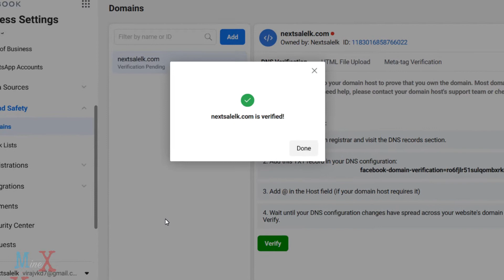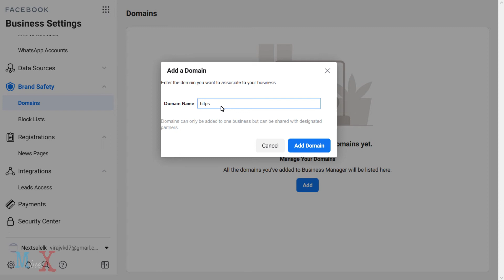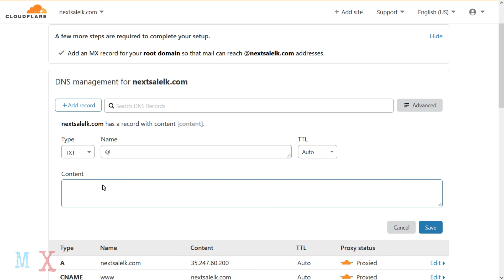Facebook Domain Verification WordPress -🛡️ Brand Safety Business Manager Verify URL 🎯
Facebook domain verification is important to run a page or Facebook ads and business without banned your website domain. Your website URL will be blocked by Facebook due to various reason such as shared to many group but you can run Facebook campaign without a suspension by doing brand safety verification.

Timesteps:
0:00 = Introduction
0:23 = Create Business Manager Account
0:53 = Confirm Email Address
0:16 = Add Your Domain/Website/URL
0:43 = Verify Domain/Website/URL